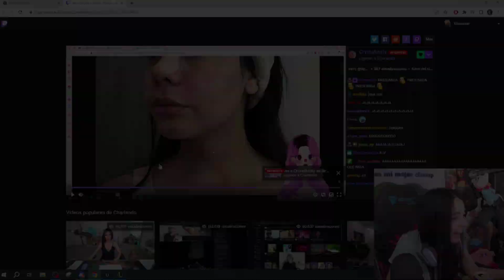SE PUSO RARO EL STREAM | League of Legends Highlights!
🕘 CHAPTERS
00:00 - Razorklol
00:30 - knekro
00:35 - ibai
01:01 - Nissaxter
01:27 - getFlakked
01:53 - manutegaming
02:13 - LVPes
02:33 - Nissaxter
02:58 - Werlyb
03:04 - Kerios
03:46 - knekro
04:15 - Nissaxter
04:30 - Nissaxter
04:52 - ElKevo_
05:20 - knekro
05:30 - Nissaxter
05:38 - getFlakked
06:04 - Nissaxter
06:34 - knekro
06:43 - Zeling